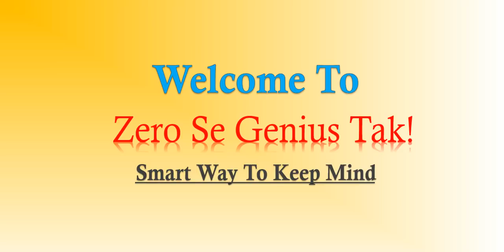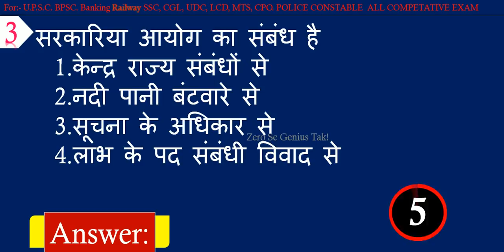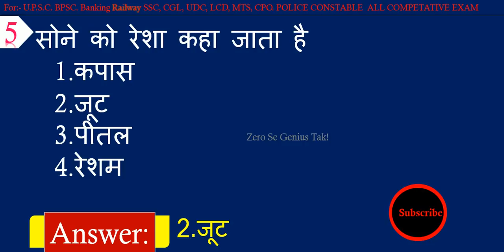GK GS | General Knowledge | Important Gk Questions and Answers in Hindi for Competitive Exams